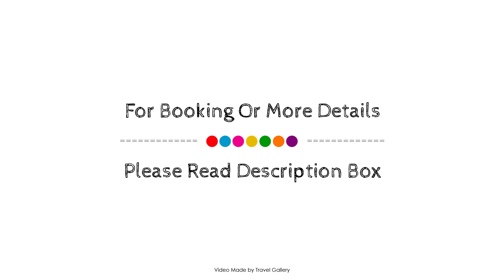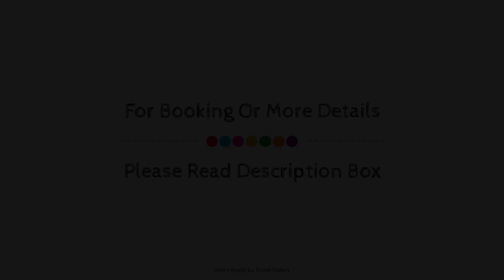Alanya Damlatas Apart Hotel, Turkey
Searching For
1. Alanya Damlatas Apart Hotel
2. Alanya Damlatas Apart Hotel Virtual Tour
3. Alanya Damlatas Apart Hotel Rooms
4. Alanya Damlatas Apart Hotel Amenities
5. Alanya Damlatas Apart Hotel Videos
6. Alanya Damlatas Apart Hotel Offers
7. Alanya Damlatas Apart Hotel Deals
Audio Credit:
Track Title: Subway Dreams
Artist: Dan Henig